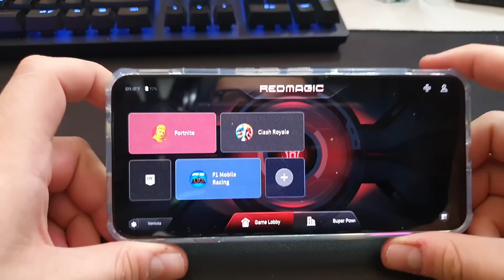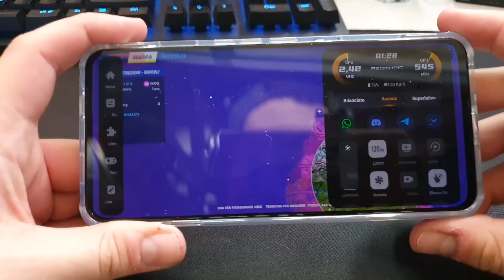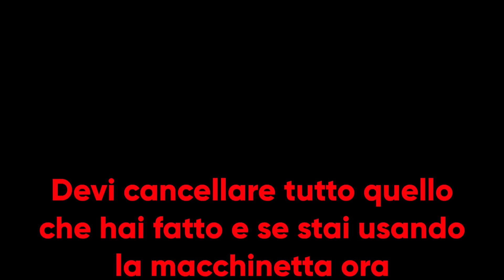Marcy (Quasi) DENUNCIATO E CACCIATO DALL'IKEA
Oggi oltre a sponsorizzare un nuovo telefono mandato da manager Ale,
vi parlo della spiacevole avventura vissuta con la mia ragazza qualche giorno fa all'ikea!